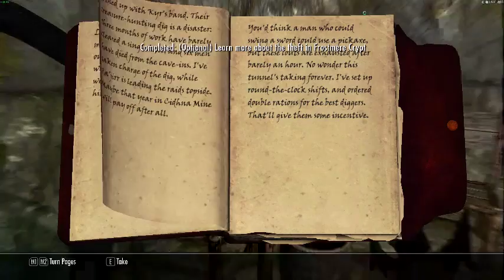Possible Console Commands